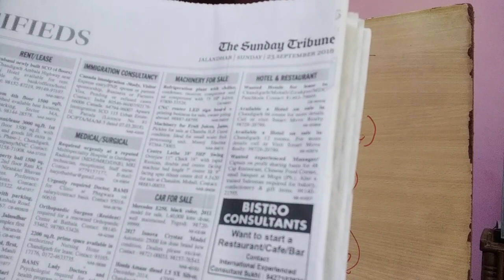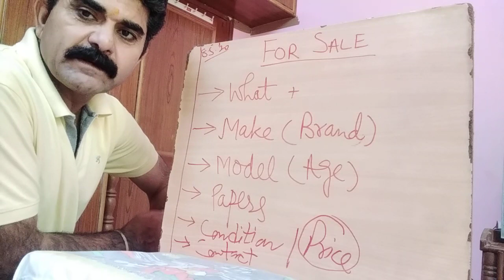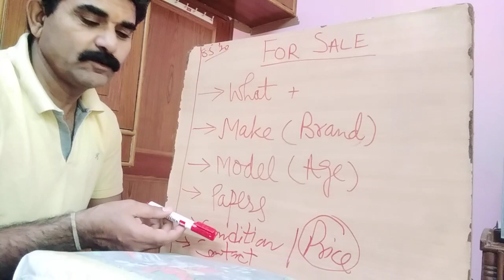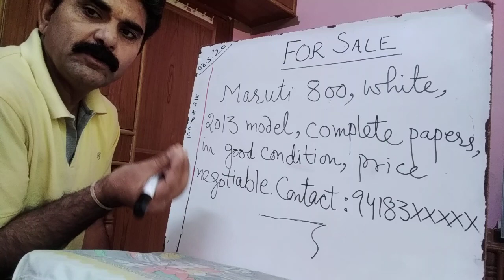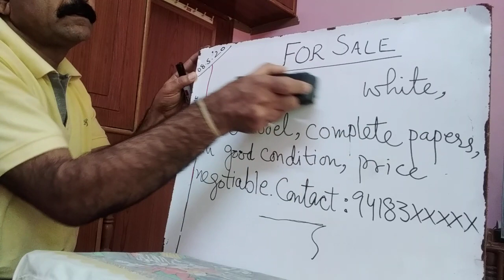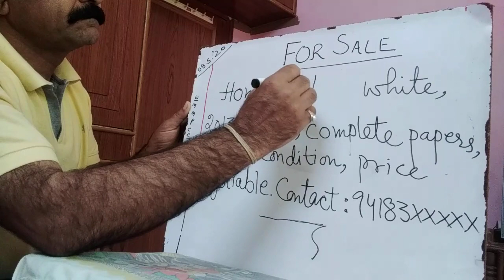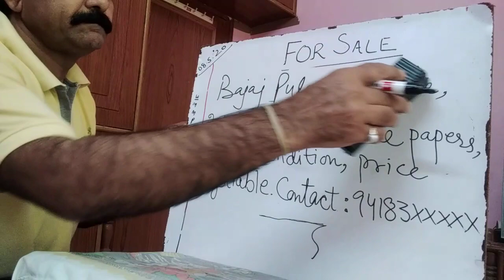For Sale Notices/Advertisement by Dr. Vinod K. Chopra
English teaching Lock down classes